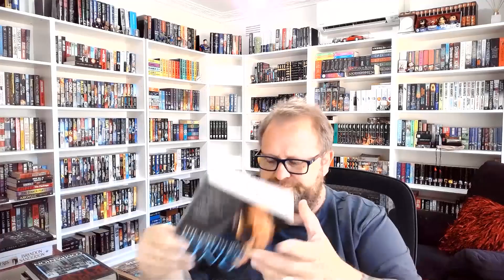READING STEPHEN KING | A Non-fiction book review!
I don't read much non-fiction - unless it's someone famous I'm interested in or in this case, if it happens to be the one and only Stephen King!
This book is choc-full of essays from many of Stephen King's collaborators and those who have made it their missions to hunt down a lot of his lost works.
This was an engrossing read and had me considering things about King's books that I hadn't thought of in years.
Let's have a chat about this!

Want to send me something to review? Please feel free, to my postal address:
Chris Elston
13 Danson Avenue
Kangaroo Flat, Vic 3555
AUSTRALIA